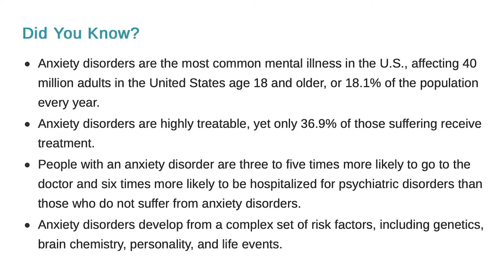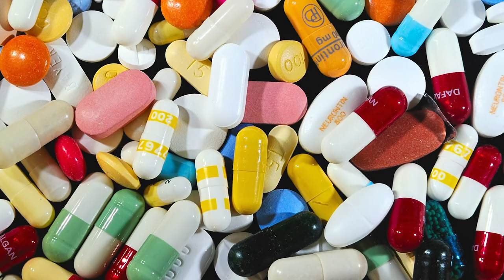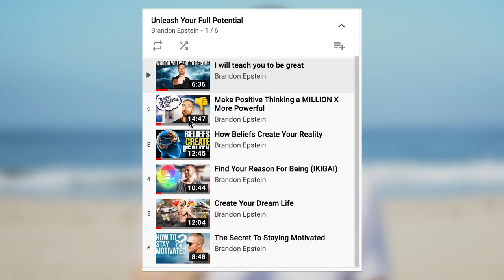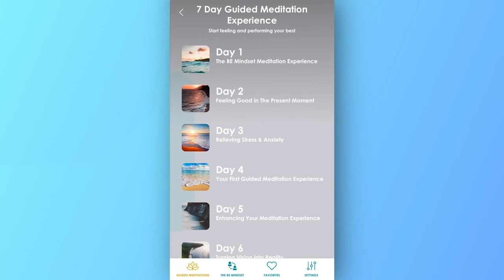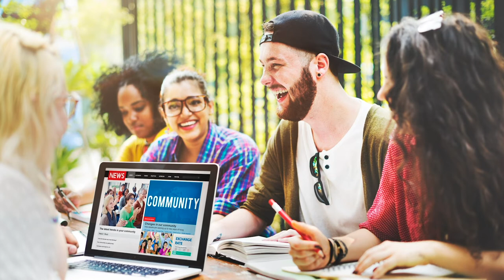4 Steps to Break Free from Depression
In this video you will get 4 actionable steps to help you treat and overcome depression. Depression is caused by an imbalance in your hormones, which ultimately comes down to an imbalance in your energy system. By following these steps you will get your energy system flowing again.

⏰TIMESTAMPS⏰

0:37 Defining depression

1:45 Step 1: Eliminate things that contribute to depression

3:29 Step 2: Change your beliefs

4:52 Step 3: Train your mind

7:01 Step 4: Change your habits

7:55 Summary